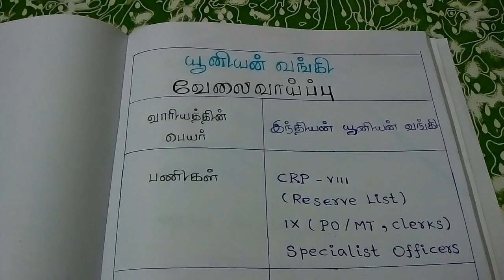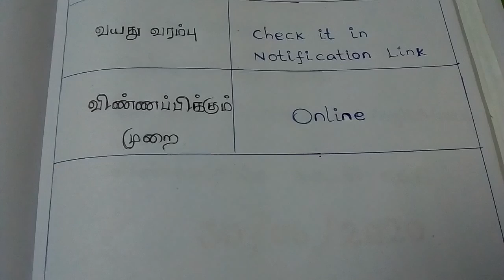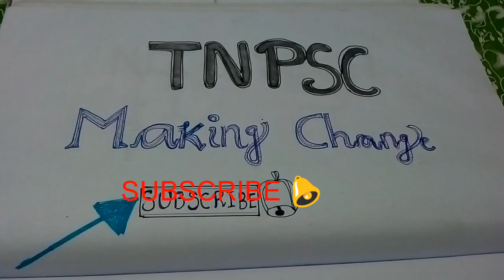union bank of india recruitment 2020 | Latest Job Notification 2020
Search in YouTube:
         TNPSC Making Change video 👍

Get our previous all videos